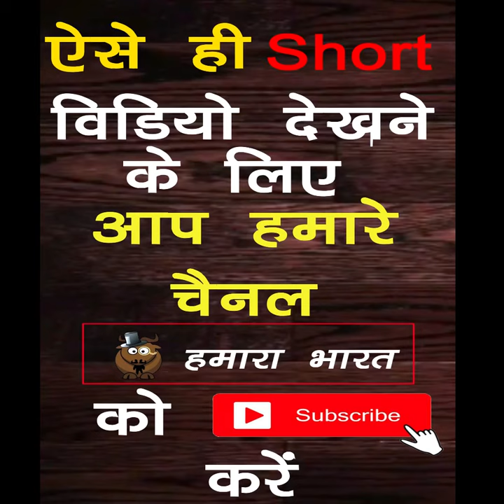SWARAJ Modified Tractor, Best swaraj tractor in India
Swaraj tractor short video